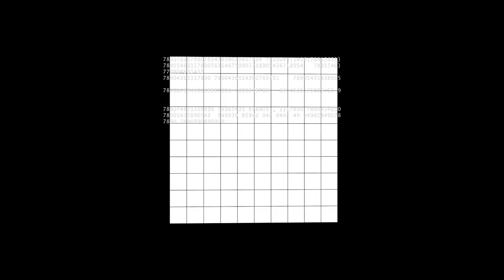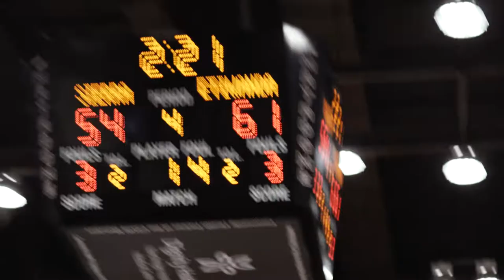Sierra Canyon Basketball Highlights: Sports Videography Tips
Sierra Canyon Highlights that I filmed earlier this year! Featuring Bronny James, Ziaire Williams and Brandon Boston.